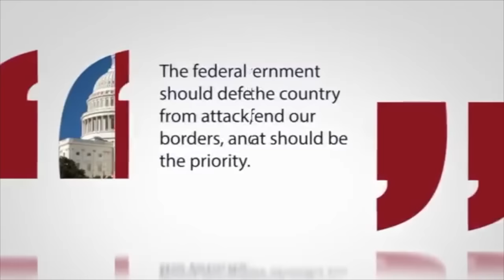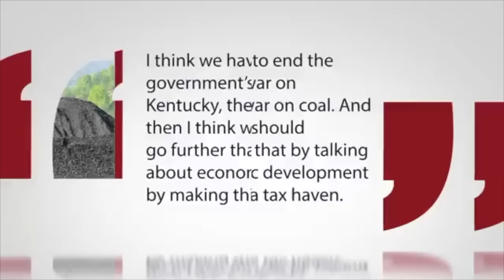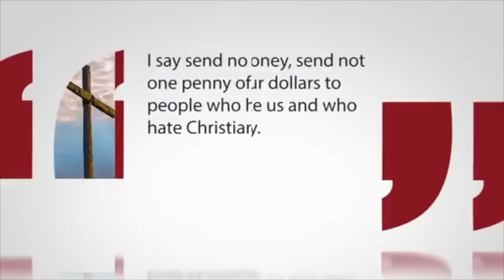Rand Paul's Top Issues This 2016 Election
Senator Rand Paul talks about the major issues this election across the state of Kentucky.

Paul has been considered a supporter of the Tea Party movement, and a vocal critic of the Federal Reserve System. He has opposed NSA mass surveillance of Americans and supports reduced government spending and taxation. He describes himself as "100% pro-life" and has cosponsored legislation for equal protection of the right to life from conception. Paul officially announced his candidacy for the 2016 U.S. presidential election on April 7, 2015.